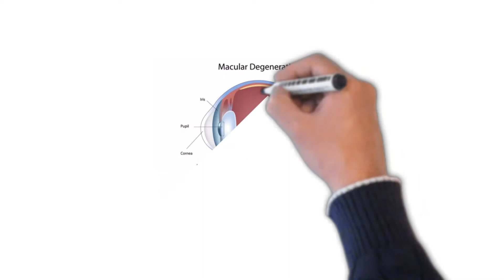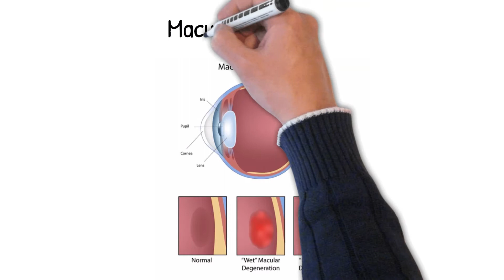स्मार्टफोन की दिमाग और शरीर पे असर !!! | Effect of smartphone on our BODY an BRAIN!!!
GEAR USED:

My Mic

Green Screen

Camera Tripod

Tripod for camera

Vlog gorilla pod

See you in  another awsome video.